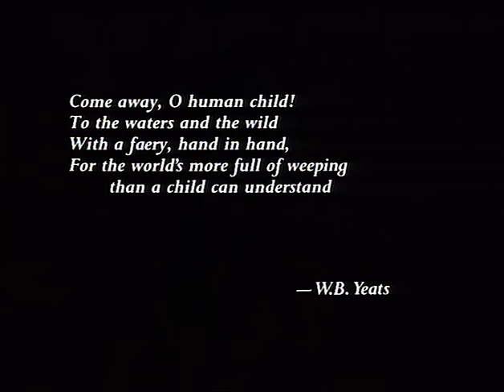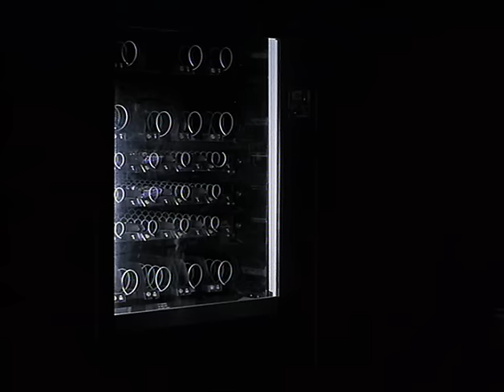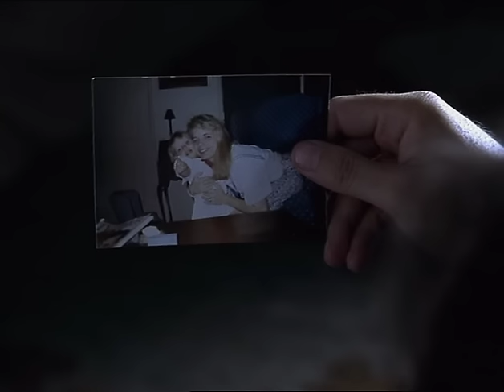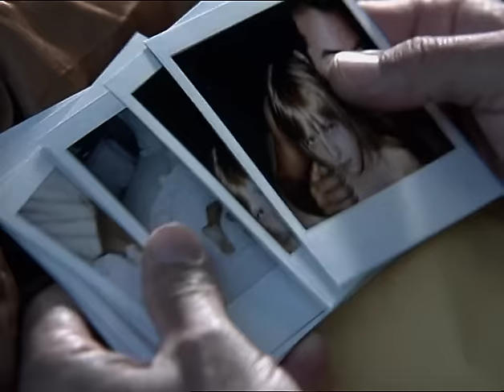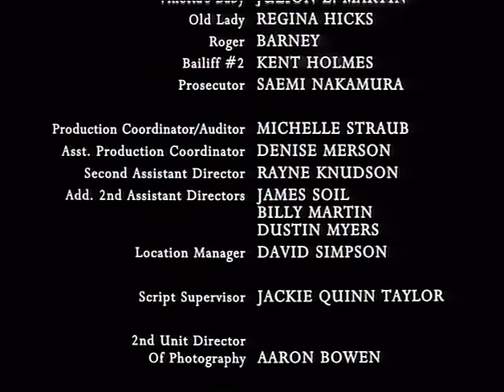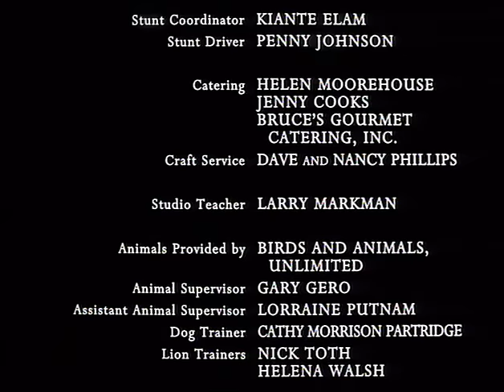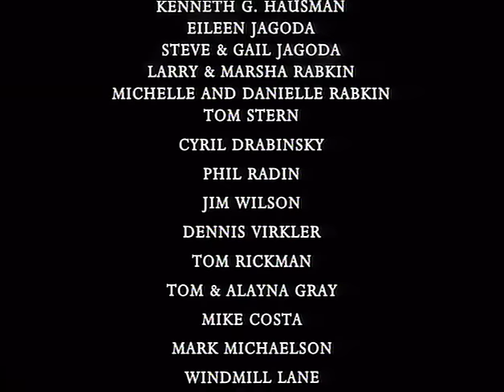Egy nyugodt éj-teljes film magyarul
Amerikai-thriller-teljes film
Ha a törvény nem tud megvédeni egy gyereket az őt szexuálisan zaklató apjától, akkor ki? Joey Amos munkája Los Angeles belvárosában bíróság elé állítani a pedofil apákat. Amikor a 7 éves Dinah Wolcott a tanúk padjára lép, hogy apja, a neves sebész ellen tanúskodjon, Joey élete örökre megváltozik.